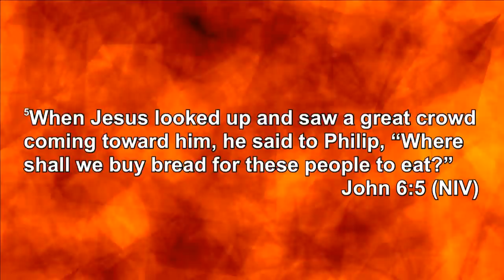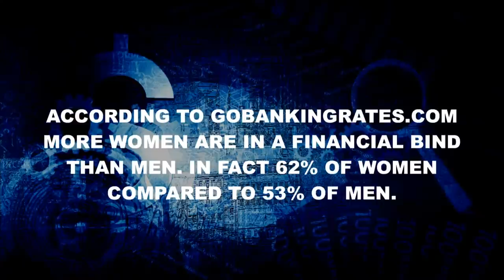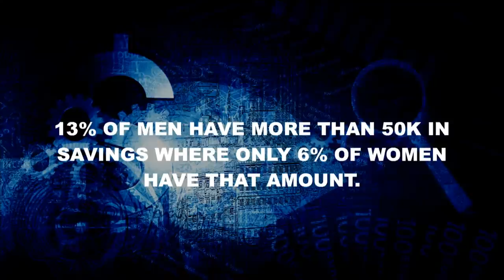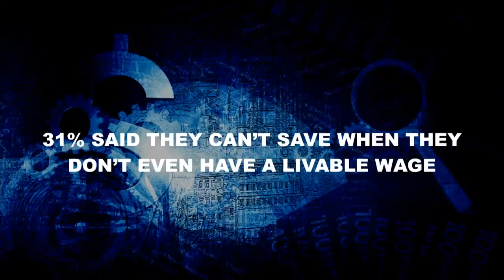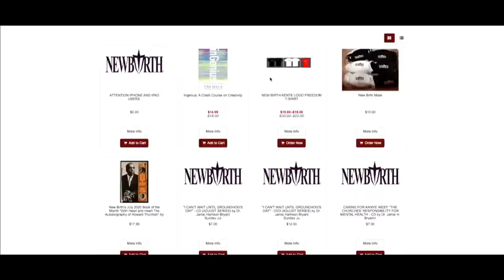Group Therapy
Ways To Give:
Newbirth.org
Text "NBGIVE" to 77977